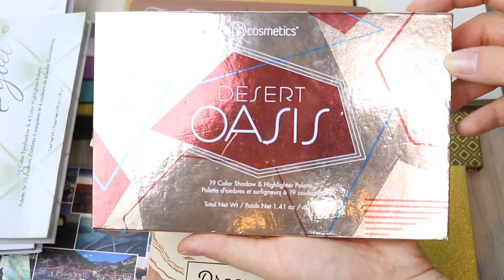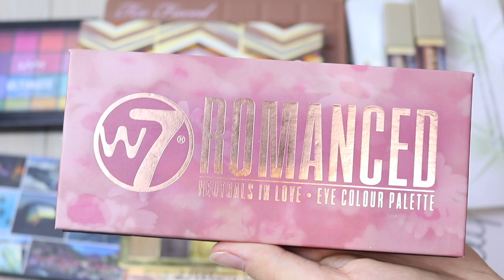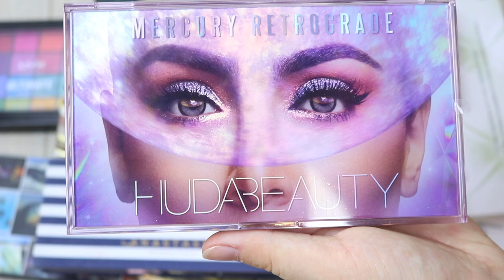Mano Makiažo Kolekcijos Papildymas | 2 Dalis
Sveeeiki! Trumpai ir aiškiai tariant, šis video bus mano makiažo kolekcijos papildymas. Parodžiau visus savo turimus produktus, tačiau labiau susikoncentravau į pačius naujausius. Tikiuosi bus įdomu pasižiūrėti į mano šmutkes!

Iki kito karto!